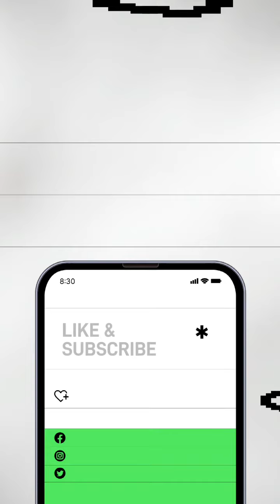free hand rangoli design by laxmi bhumkar